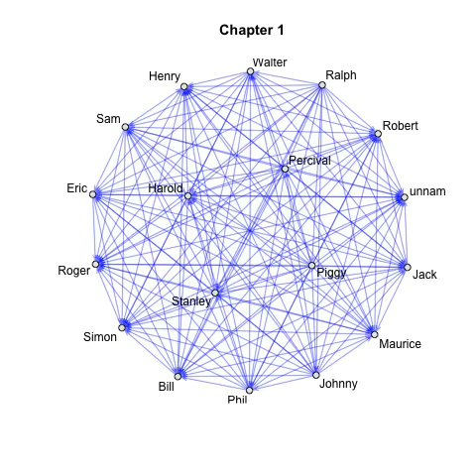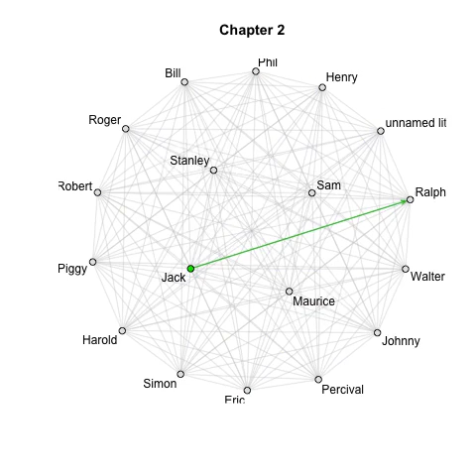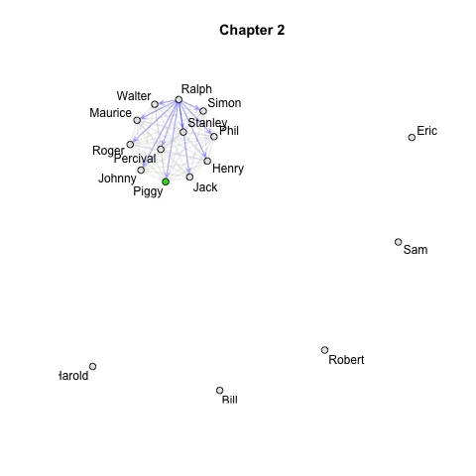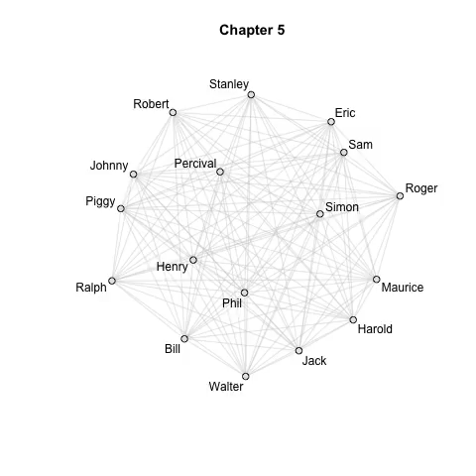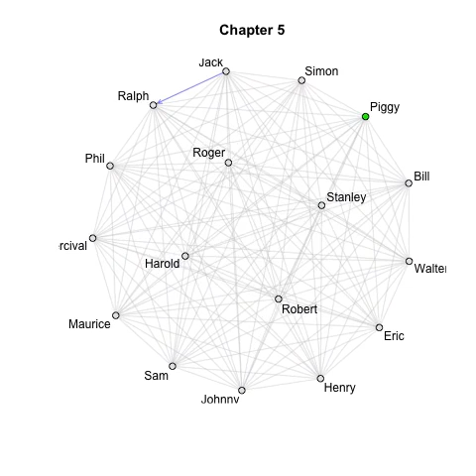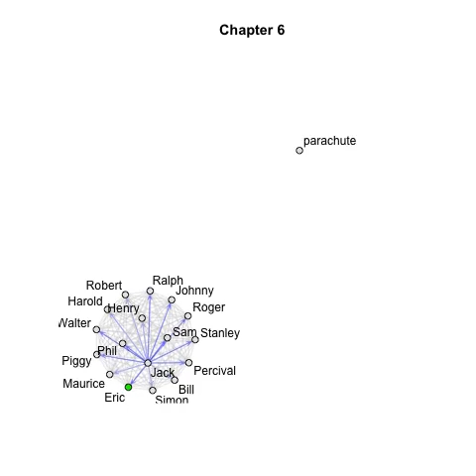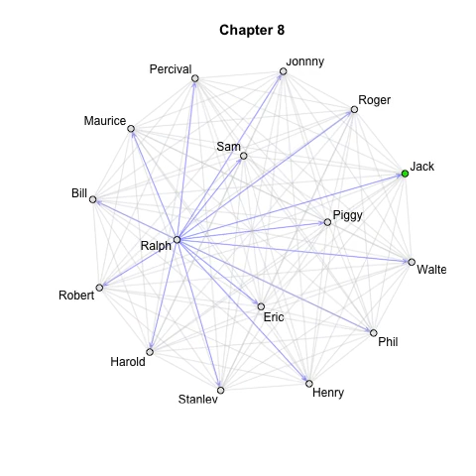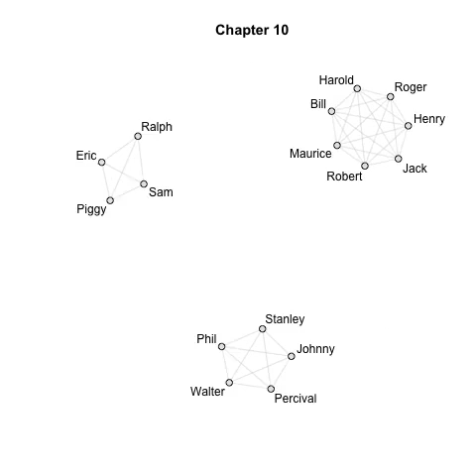Lord of the Flies Network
This video depicts the multiplex event network from the novel Lord of the Flies. The video is an Appendix accompanying the article "Using Lord of the Flies to Teach Social Networks" published in 2015 in the Journal of Social Structure Vol 16, Article 7

The video was produced with the ndtv package (version 0.5.1; Bender-deMoll, 2013) implemented in R (version 3.1.3; R, 2006) , and uses the following conventions:

Line color:
black=knows
gray=co-presence
blue=speaks to
green=passes conch
red=strikes

Node color:
green=possesses conch
black=deceased